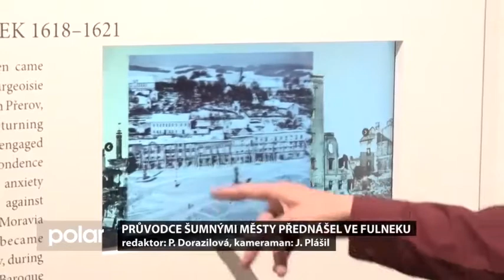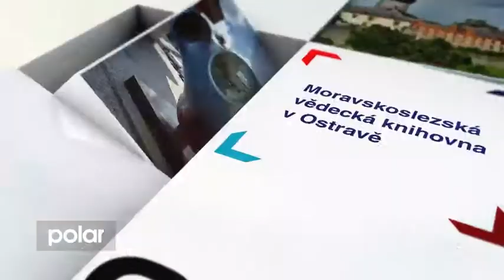David Vávra ve Fulneku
20. května proběhla v muzeu Svět Komenského Fulnek přednáška Davida Vávry Architektura úspory, která posluchačům představila způsob jak se sžít s vlastním domem bez výraznějších proměn. Nakonec došlo i na Šumné stopy Čechoslováku v zahraničí.